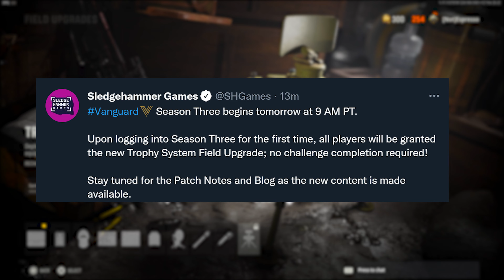The VANGUARD SEASON 3 UPDATE Changed These 15 Things Today... (Vanguard Season 3 Update)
So… Season 3 is here… Kind of. Today we ended up getting Call of Duty: Vanguard’s Season 3 update live for all platforms. This update, essentially a pre-load for the Season 3 content coming to Vanguard and Warzone, prepared the Vanguard application for what’s going to be going live tomorrow at 9am PT. However, while not everything is live just yet on the public facing side of things, a vast majority of the content is actually already discoverable via private matches and things of that nature. Today we’re breaking down the 15 big changes that you can see in Vanguard after the Season 3 update today, ahead of the Season 3 launch for Vanguard and Warzone come tomorrow. From fundamental changes like the introduction of the Trophy System (finally) all the way to playing with the new weapons of the M1916 and Nikita AVT on the new map of Mayhem… There’s plenty to discuss. If you’re new to the channel, do be sure to subscribe to stay up to date with all things Warzone, Vanguard and anything Season 3 ahead of the launch here and going into the week ahead and as well, some things for Modern Warfare II / Modern Warfare 2 coming as teasers and the hype builds ahead of what is rumored to be a reveal next month. But for now, let’s take a look at the Season 3 update and the 15 things that it changed in Call of Duty Vanguard. This is: The VANGUARD SEASON 3 UPDATE Changed These 15 Things Today... (Vanguard Season 3 Update)